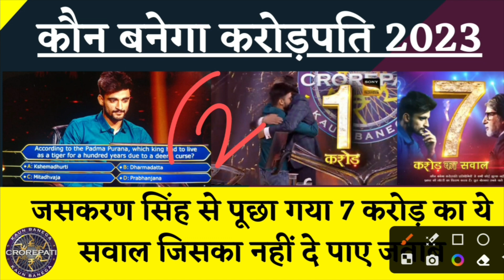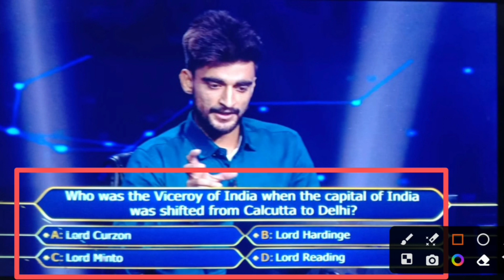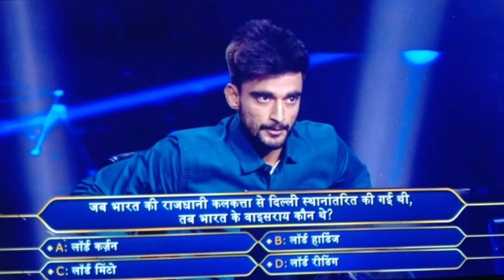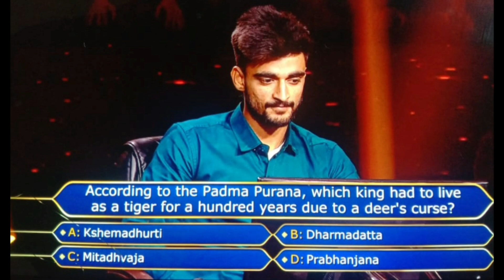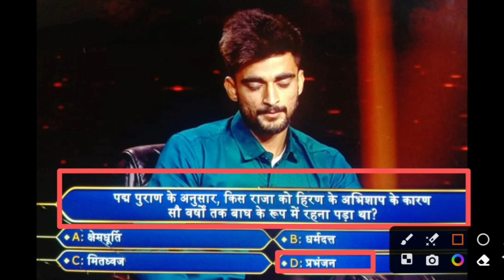KBC 7 Crore Question | KBC Season 15 Jaskaran Singh | KBC 1 Crore Question 2023 | KBC Crorepati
Hello Friends !